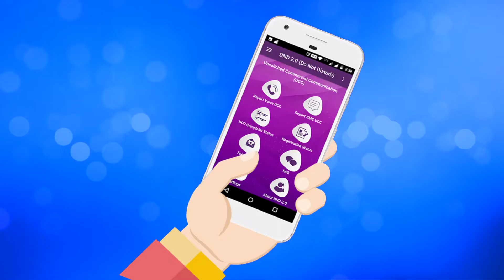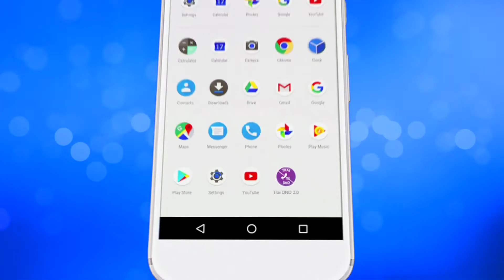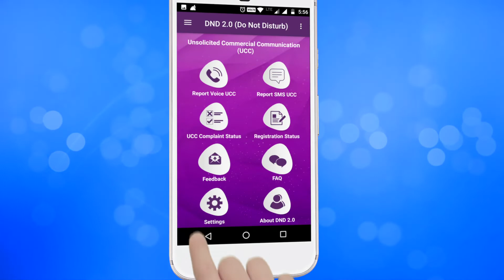DND Assamese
Producer and Director Pankaj Mahajan And Abha Mahajan
cinematographer and Associate Director Akshay Mahajan